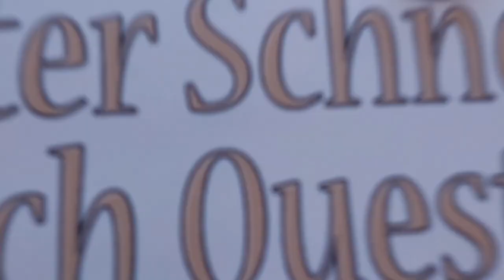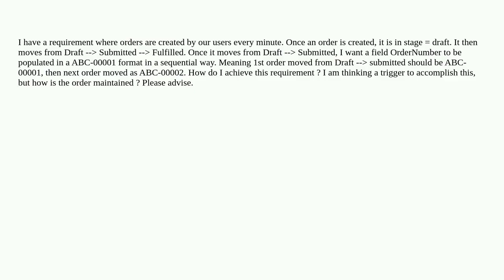Salesforce: Order number should be populated serially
Order number should be populated serially

A special thanks goes out to the community

  apex trigger